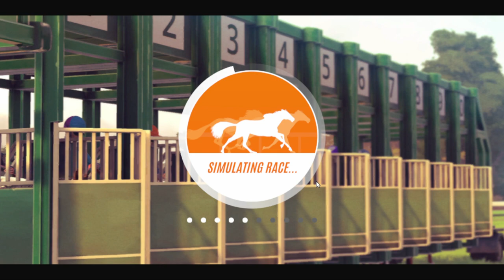[#2 RIVAL STARS PC] AVIS ET TEST COMPLET - GAMEPLAY | RIVAL STARS HORSE RACING DESKTOP (PC) FR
Hello !
Vidéo complète sur Rival Stars disponible sur PC à 40€ sur la plateforme Steam (jeu en français) ! Avis et test relativement complet.
☆*ﾟ ゜ﾟ*☆*ﾟ ゜ﾟ*☆*ﾟ ゜ﾟ*☆*ﾟ ゜ﾟ*☆*ﾟ ゜ﾟ*☆
💐 UTIP (prend le temps de regarder une pub pour me soutenir gratuitement)
🎵 INSCRIT TOI GRATUITEMENT SUR TIKTOK AVEC MON CODE PARRAINAGE EN CLIQUANT SUR CE LIEN
En effet, chaque inscription avec mon code parrainage tout est expliqué, tu as juste à copier le code pense a bien cliquer sur le lien pour t'inscrire avec mon code de parrainage. Chaque inscription me rapporte 5€, sous qui serviront à vous organiser des concours (stars coins, vbucks, jeux et autres) ! 🤗

🍎 COMPETITIONS JORVIK LIGUE (serveur de concours in game sur Star Stable sur les 5 serveurs français)
💧 CODE CREATEUR : demande à faire

Les dons serviront à investir dans du meilleur matériel pour les vidéos ainsi que de vous organisez des concours pour gagner des jeux, stars coins, skins, v bucks...

🌄 MATERIEL
Capture : Obs studio (pc), Avermedia Recentral (switch et Xbox One)
Micro Steeplay HD + trépied
Camera Steeplay HD 1080p
Fond vert + trépied Steeplay
Montage : Filmora 9 - Sony Vegas Pro 16
Miniature : Photoshop
Avermedia LGP lite GL310
Nintendo Switch joy con noir
Xbox One S Digial Edition Blanche
Manette Xbox One élite série 1
Souris sans fils logitech